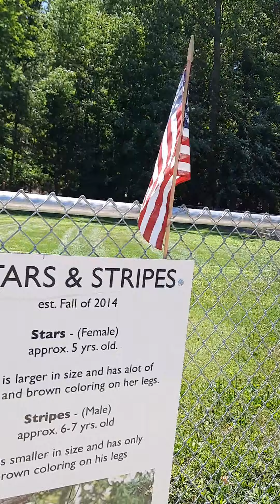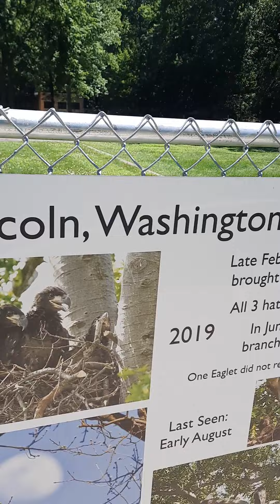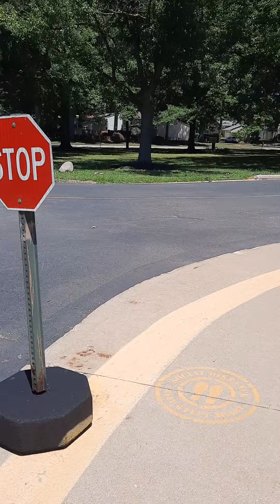avon lake 2022 sue sandy july